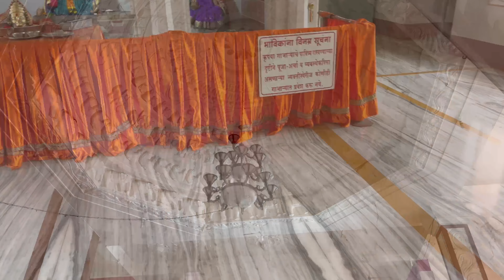श्री कुलस्वामिनी भवानी - वाघजाई मंदिर | टेरव- चिपळूण | साडेतीनशे वर्षाचा इतिहास | KOKAN VLOG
नमस्कार मित्रांनो
तर आज आम्ही आलो होतो श्री कुलस्वामिनी भवानी वाघजाई मंदिरामध्ये
चिपळूण पासून सात ते आठ किलोमीटर अंतरावर हे मंदिर आहे आई श्री भवानी वाघजाई मंदिर हे खूप प्रसिद्ध असं चिपळूण शहरातलं आणि कोकणामध्ये एक मंदिर आहे

टेरव (रत्नागिरी) : खरतर कोकणातील प्रत्येक मंदिराची एक वेगळी शैली असते. कौलारु मंदिर, देखणी ग्रामदेवतेची मूर्ती असं काहीसं पारंपारिक चित्र कोकणातील प्रत्येक मंदिराबद्दल प्रत्येकाच्या मनात असते. चिपळुन तालुक्यातील टेरव येथील पुर्ण काँक्रीटचे संगमरवरी पण तरीही लाल तांबड्या मातीतील खरे वैभव असणारे टेरवचे श्री भवानी वाघजाई मंदिर. भवानी मातेवर येथील स्थानिक ग्रामस्थांसह भाविकांची श्रद्धा आहे.

निसर्गरम्य परिसर आणि भवानी-वाघजाईच्या लौकिकामुळे जिल्ह्यासह राज्यातील भाविकसही दर्शनासाठी येत असतात. मात्र नवरात्रोत्सव काळात कोरोनामुळे यावर्षी हे मंदिर भाविकांच्या दर्शनासाठी बंद आहे. चिपळूणपासून सात किमीवर वसलेलं टेरव गावातील श्री. कुलस्वामीनी भवानी - वाघजाई मंदिरास साडेतीनशे वर्षाचा इतिहास आहे.
RECOMMENDED ARTICLES
हेही वाचा - एक जणाचा प्लाझ्मा देतो चार जणांना जीवनदान - मंदिराची बांधणी म्हणजे अस्सल कोकणच्या लाल तांबड्या मातीतील वास्तुशिल्पाचा नमुना. पुर्वी टेरव ग्रामस्थांचं हे भवानी आणि वाघजाई मंदिर हे देवरहाटीत होते. स्थानिक ग्रामस्थ आणि अनेक देणगीदारांच्या योगदानातून मंदिराचा जिर्णोद्धार झाला. यातून एक भव्य देखणं वास्तुशिल्प उभे राहीले. मंदिराचे बांधकाम नवे असले तरी परशुराम भुमितील या भवानी मातेचा इतिहास तुळजापुरच्या भवानीशी नाते सांगणारा आहे.  दोन हजार भाविक एकाचवेळी बसतील अशा विशाल सभामंडपाचे हे दाक्षिणात्य पद्धतीचे मंदिर आहे. मंदिराच्या चारही गाभा-यावर दाक्षिणात्य घाटाचे गोलाकार कळस आहेत. मंदिराला दोन महाद्वारे आहेत. या मंदिराच्या संपुर्ण बांधकामावर नक्षीदार कोरीव काम, वीणाधारी स्त्री, मृदुंगधारी वादक, नृत्य अप्सरा, ध्यानस्थ देवी, गवाक्षावर मोर, कपोत, हंस, विष्णुच्या दशावतारी चित्रांची कोरीव शिल्पे मनाला भुरळ घालणारी आहेत. हाती आयुध असलेली, महिषासुराचा वध करणारी तुळजाभवानीची मुर्ती काळ्या निलम पाषाणातील असुन उडपी येथून बनवून घेतली.

हेही वाचा -  प्रस्तावित बांदा-संकेश्‍वर महामार्ग होणार तरी कसा?

 मंदिर परिसरात भवानी - वाघजाई सोबत अन्यही देवतांच्या मुर्ती आहेत. मंदिराच्या परिसरात सात पुष्पवाटीका, अर्धवर्तुळाकार उद्यान, देवराईची हिरवाईमुळे  प्रसन्नतेस भर पडते. गावक-यांचा पालखीसोहळ्याच्या निमित्तानं हे मंदिर गजबजुन जाते. देवी वाघजाई व्याघ्रावर आरूढ झालेली असून अष्ठभुजा धारिणी आहे.  टेरव गावची जागृत ग्रामदेवत आहे अशी ग्रामस्थांची श्रद्धा आहे. एक वरद हस्त असून एक जागृत देवता आहे. तिला व्याघ्रेश्वरी किंवा व्याघ्राम्बरी असेही म्हणतात.चिपळूण तालुक्यातील बराचसा भाग डोंगराळ व जंगलमय आहे. त्यामुळे इथे वाघांचा त्रास अधून मधून जाणवायचा. बहुसंख्य लोक शेतकरी असल्यामुळे वाघ पासून आपले व आपल्या गुरा वासरांचे संरक्षण व्हावे आणि ते आई वाघजाईच करू शकते, अशी लोकांची धारणा असून तिच्यावर नितांत श्रद्धा व विश्वास आहे.संपादन - स्नेहल कदम
Web Title: Story Bhavani Waghjai Temple Chiplun Terav Ratnagiri Describe Its Histrory Navratri
Read Latest Marathi News Headlines of Maharashtra, Live Marathi News of Mumbai, Pune, Politics, Finance, Entertainment, Sports, Jobs, Lifestyle at Sakal. To Get Updates on Mobile, Download the Sakal Mobile App for Android & iOS.
HomeKokanStory Bhavani Waghjai Temple Chiplun Terav Ratnagiri Describe Its Histrory Navratri Special